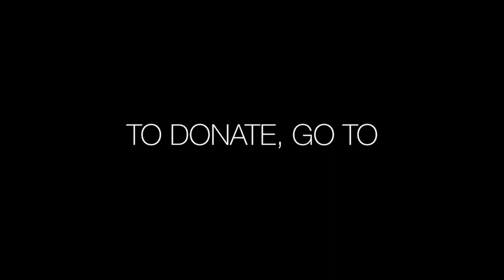LympheDIVAs Josh Levin explains Lymphedema ..Beautiful Self Org..Tip Tuesday @ Twelve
Josh Levin of LympheDIVAs ® joins Tip Tuesday to discuss his brands  compression apparel that inspires breast cancer survivors suffering from lymphedema to feel as beautiful, strong, and confident.

Beautiful Self Org serves the Survivor and Stage IV fighter who is "waiting" to return to a life that breast cancer has impacted. One who is dealing with the ramifications and side effects of treatments that attack the feminine psyche. Our mission is to inspire through conversations, education, outreach, community and event sessions. Because every woman deserves to feel beautiful in her own skin..  join our mission of metamorphosis where survivors become thrivers.
Beautiful Self Inc is a 501(c)(3) non-profit organization in New Jersey that empowers breast cancer survivors and metastatic fighters to thrive in their now self.
To further understand our non profit, please visit our media to see and hear what we do... together we are stronger :